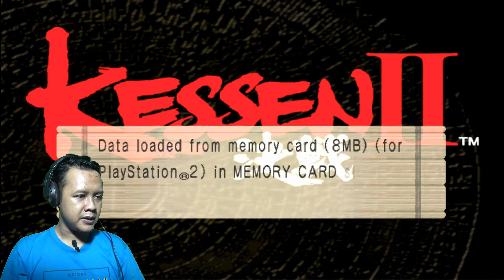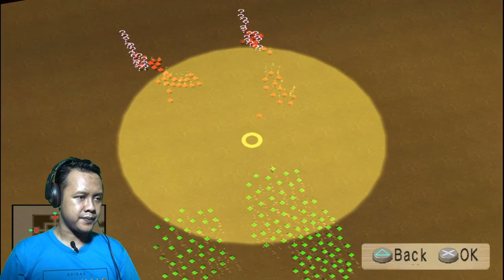Kessen 2 part 7.2 | Kisah 3 Negara | Menuju pada Bintang Kemenangan untuk Dynasty Shu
Divideo kali ini saya akan melanjutkan game kita sebelumnya yang bergenre strategy, yaitu kessen 2 part ke-7.2, seperti apa keseruannya??

playstation 2 startup,
playstation 2 portable,
playstation 2 gta san andreas,
playstation 2 tidak muncul gambar,
playstation 2 android,
playstation 2 ads,
playstation 2 accessories,
playstation 2 all games,
playstation 2 advertisement,
playstation 2 android emulator,
playstation 2 avatar the last airbender,
playstation 2 asmr,
playstation 2 barbie 12 dancing princesses,
playstation 2 bekas,
playstation 2 baru,
playstation 2 bekas murah,
playstation 2 berapa watt,
playstation 2 black,
playstation 2 best games,
playstation 2 build sora download,
b boy playstation 2,
playstation 2 commercial,
playstation 2 classic,
playstation 2 creepy,
playstation 2 creepy kill screen,
playstation 2 cars mater national,
playstation 2 cheat,
playstation 2 cheat codes,
playstation 2 classic mini,
cd playstation 2,
sonic cd playstation 2,
minecraft cd playstation 2,
playstation 2 cd not working,
playstation 2 cd player,
playstation 2 gta 5 cd price,
playstation 2 audio cd,
playstation 2 cd not spinning,
playstation 2 downhill,
playstation 2 dvd remote controller,
playstation 2 digital out,
playstation 2 disabled infinity v1.93,
playstation 2 downhill cheats,
playstation 2 download for android,
playstation 2 disc,
playstation 2 description,
playstation 2 error,
playstation 2 evolution,
playstation 2 error screen,
playstation 2 emulator pc,
playstation 2 emulator mod apk,
playstation 2 emulator mac,
playstation 2 emulator offline,
playstation 2 emulator ios,
wall-e playstation 2,
juego wall-e playstation 2,
playstation 2 liga e desliga sozinho,
playstation 2 bom dia e cia,
playstation 2 original e falso,
playstation 2 liga e desliga,
playstation 2 roda e para,
playstation 2 está preto e branco,
playstation 2 fat,
playstation 2 format disc,
playstation 2 first release,
playstation 2 fat restoration,
playstation 2 fatal error,
playstation 2 for pc,
playstation 2 fat vs slim,
playstation 2 full game,
playstation 2 god of war,
playstation 2 gta,
playstation 2 gameplay,
playstation 2 god hand,
playstation 2 green screen,
playstation 2 games,
ali g playstation 2,
g-taste mahjong playstation 2,
playstation 2 g major,
playstation 2 hardisk,
playstation 2 hdd,
playstation 2 hack,
playstation 2 hdmi,
playstation 2 handheld,
playstation 2 hdloader iso,
playstation 2 hunting games,
playstation 2 hdmi converter,
playstation 2 indonesia,
playstation 2 intro sound,
playstation 2 ios,
playstation 2 insert format disc,
playstation 2 iso google drive,
playstation 2 iso emulator,
playstation 2 ios emulator,
playstation 2 jurassic park,
playstation 2 jrpg,
playstation 2 japan,
playstation 2 japanese commercial,
playstation 2 joystick,
playstation 2 jailbreak,
playstation 2 jackie chan,
playstation 2 joystick repair tamil,
playstation 2 kill screen,
playstation 2 king kong game,
playstation 2 kaise chalaye,
playstation 2 kitne ka aata hai,
playstation 2 kingdom hearts,
playstation 2 ka game,
playstation 2 kurdish,
playstation 2 keyboard and mouse,
k.o. king playstation 2,
playstation 2 launch,
playstation 2 loading screen,
playstation 2 launch day,
playstation 2 lcd screen,
playstation 2 lazada,
playstation 2 launch price,
playstation 2 laptop,
playstation 2 launcher ps3,
playstation 2 music,
playstation 2 mini,
playstation 2 meme,
playstation 2 matrix,
playstation 2 minecraft,
playstation 2 mortal kombat,
playstation 2 modification,
playstation 2 mcboot,
playstation 5 m.2,
playstation 5 m.2 slot,
playstation 2 con m.2 nvme,
playstation 2 nostalgia,
playstation 2 nfs,
playstation 2 netflix,
playstation 2 network adapter,
playstation 2 naruto ultimate ninja 3,
playstation 2 naruto ultimate ninja 5,
playstation 2 need for speed,
playstation 2 naruto,
playstation 2 opening,
playstation 2 original,
playstation 2 on android,
playstation 2 original games,
playstation 2 official site,
playstation 2 off road games,
playstation 2 opl download,
playstation 2 online,
playstation 5